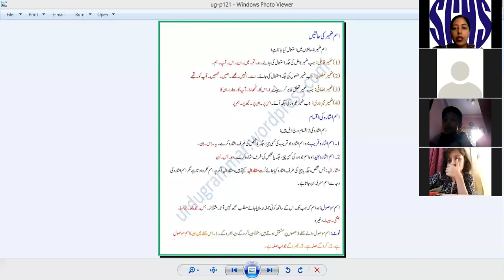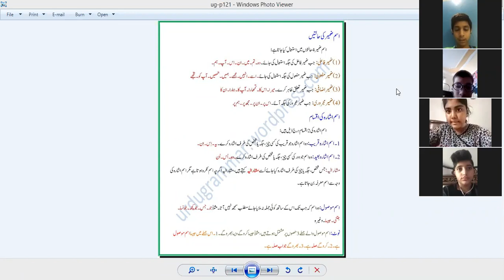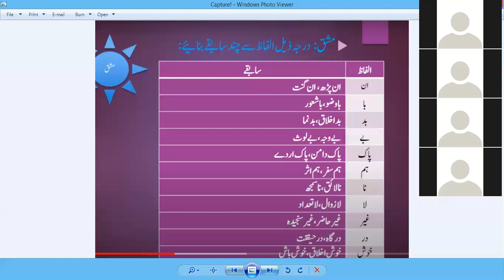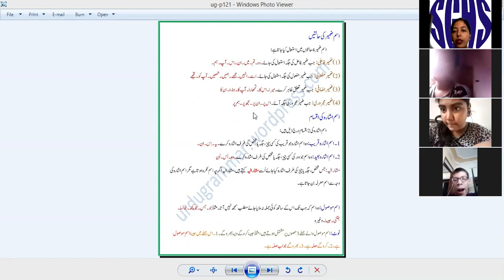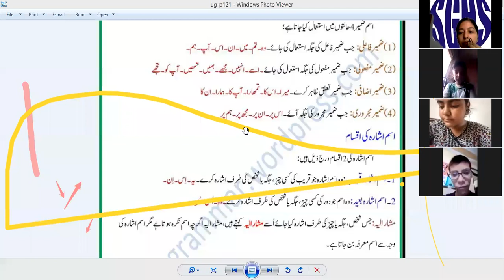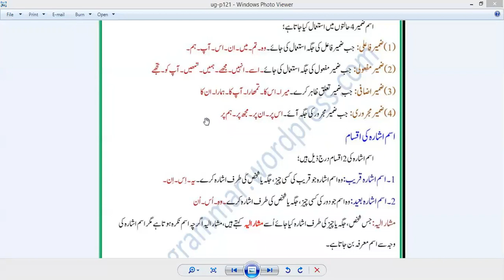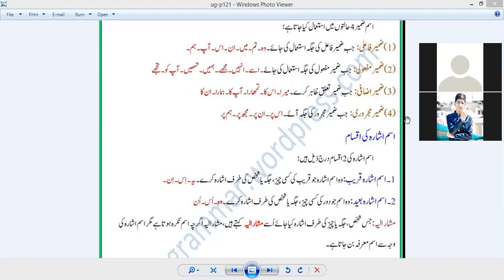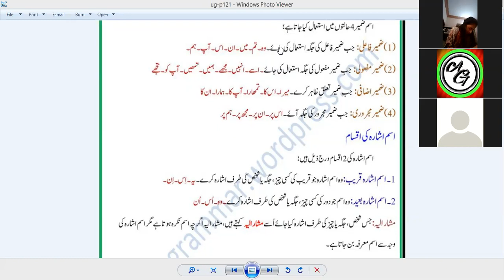🔴 Rec Session | Year 7 | Urdu | July,6 2020 | SGHS